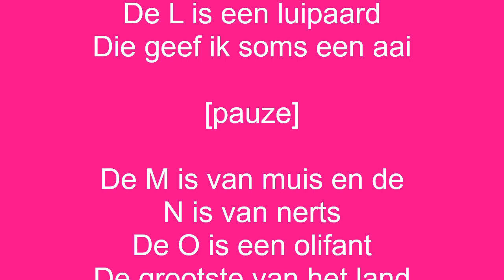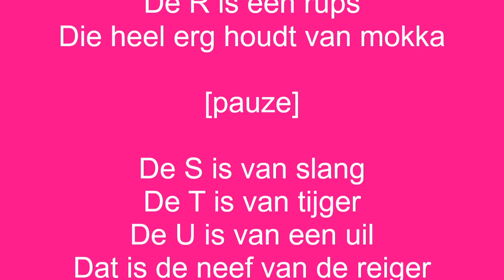Het Dieren Alfabetlied (met lyrics)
In het kader van leesbevordering en een hoognodige dagelijkse dosis muziek presenteren wij u Het Alfabetlied! Dit rijmlied heeft in de hoofdrol pluizige, angstaanjagende en schattige dieren en vader en dochter die dit samen hebben ingespeeld, geschreven en gezongen. Hoera! Ook leuk in het kader van de Kinderboekenweek.